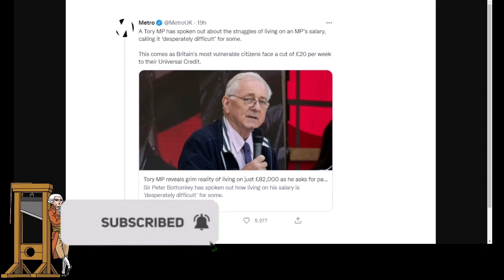Fool Of The Week - Tory Sir Peter Bottomley On "Desperate" MP Salary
This week's fool is Sir Peter Bottomley, who has being in the House of Commons since 1975, he complained this week about struggling on an MP's salary of £82,000 (plus expenses), he also believed that MPs should received a bonus of about £20,000 to bring them in line with GPs.  This news dropped on the same day his party removed the Universal Credit Uplift.